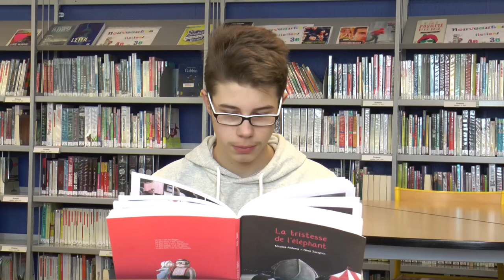LAURÉATS MOSEL'LIRE 2018 : Collège Charles Péguy de Cattenom (Cat. 4e-3e ; 3e prix)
Parmi les 159 productions vidéos de cette 11e édition, voici le 3e prix de la catégorie 4e/3e pour le territoire de Thionville attribué à Mattéo TEITGEN , Mathéo BURRIELLO et Ewen JORAM du Collège Charles Péguy de CATTENOM.